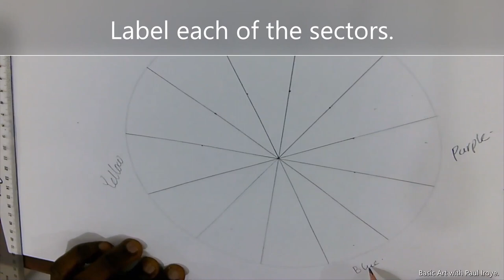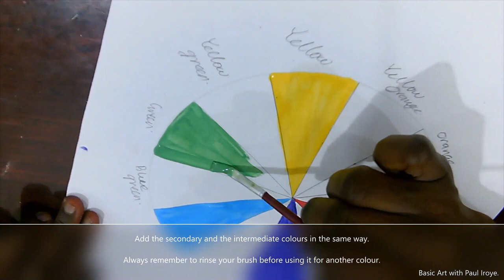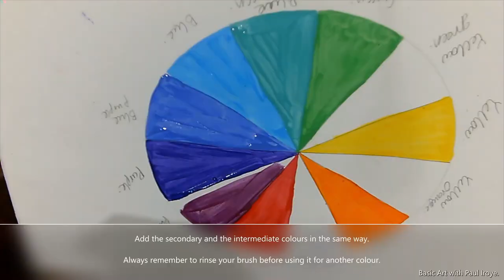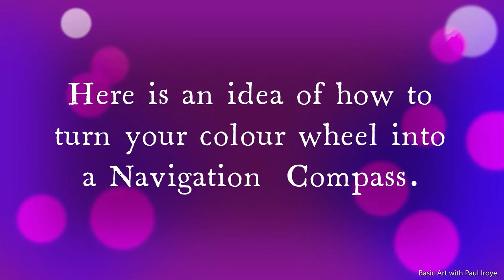Colour wheel painting and navigation compass. || Paul Iroye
In this video, you will learn how to paint a colour wheel and also design the colour wheel as a compass for navigation.